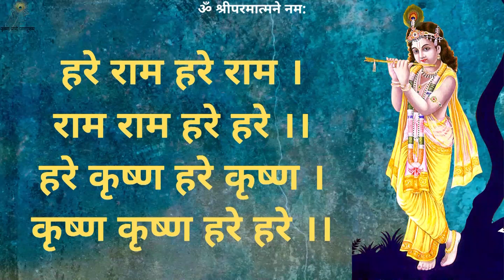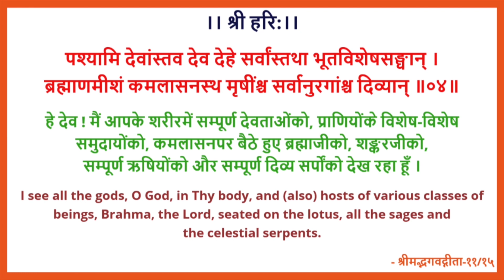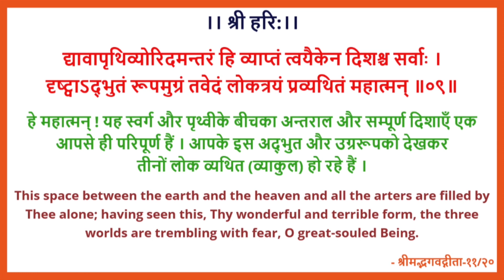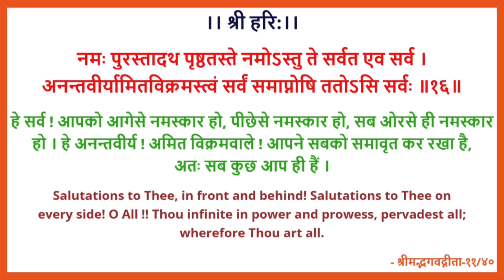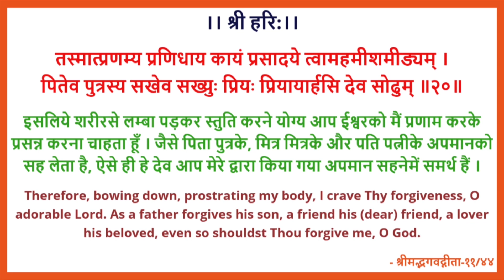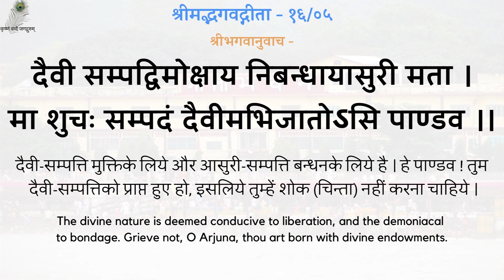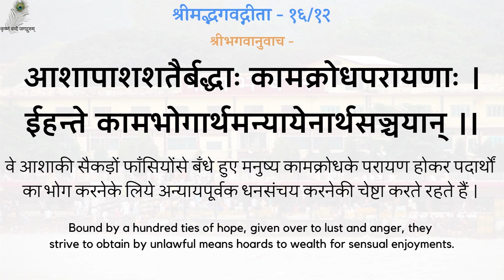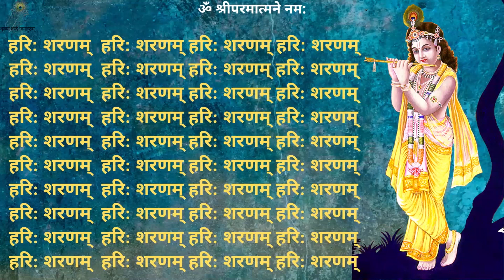स्वामी जी प्रार्थना-प्रवचन - एक उदेश्य की आवश्यकता - 26/06/20 The Need For One Target In Devotion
0:00 - हरे राम हरे राम कीर्तन, 13:00 - नित्यस्तुति, 24:24 - गीता पाठ (अध्याय १६ श्लोक ०१-१२), 32:08 - सत्संग
स्वामी जी प्रार्थना-प्रवचन - एक उदेश्य की आवश्यकता - श्रद्धेय स्वामीजी श्रीरामसुखदासजी महाराज - 26/06/20
Prarthana-Pravachan - The Need For One Target In Devotion - 19940208_0518 - Shradhey Swami Shri Ramsukhdas Ji Maharaj

- Shradhey Swami Shri Ramsukhdas Ji Maharaj's sole aim was to find out how mankind can be benefited (liberated) in the least possible time and through the easiest possible method, and throughout his life he kept searching for this one answer. In this context he discovered many revolutionary, novel, and remarkable methods and spread them across the masses through his discourses and articles.

- श्रद्धेय स्वामी श्री रामसुखदास जी महाराज का एकमात्र उद्देश्य यह पता लगाना था कि मानव जाति को कम से कम समय में और सबसे आसान तरीके से कैसे लाभान्वित (मुक्त) किया जा सकता है, और अपने पूरे जीवन में वह इस एक उत्तर की खोज में लगे रहे। इस संदर्भ में उन्होंने कई क्रांतिकारी, उपन्यास और उल्लेखनीय तरीकों की खोज की और उन्हें अपने प्रवचनों और लेखों के माध्यम से आम जनता में फैलाया।